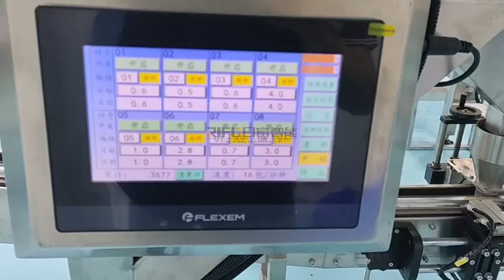Chinese Tea Filling Packing Production Line 1